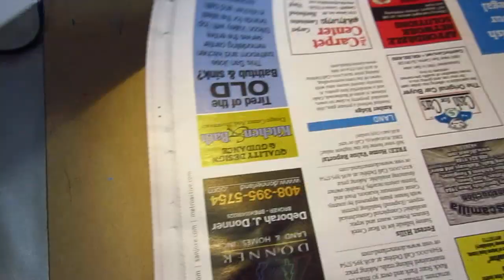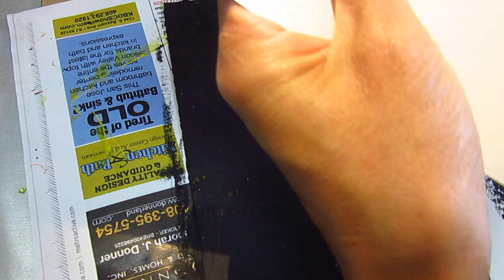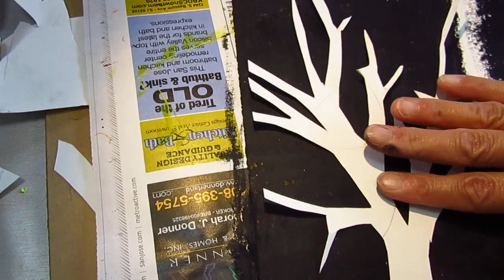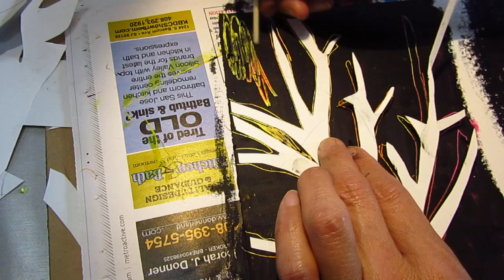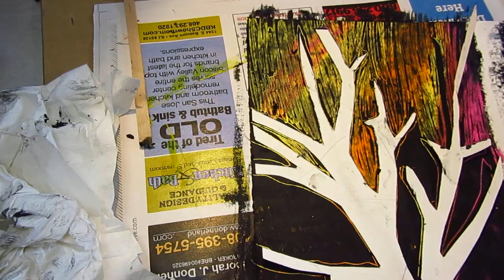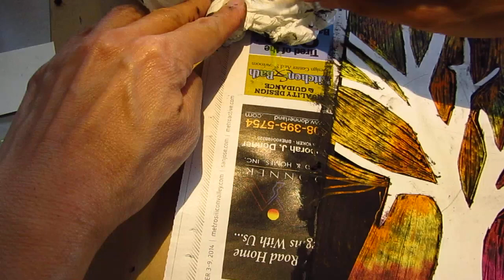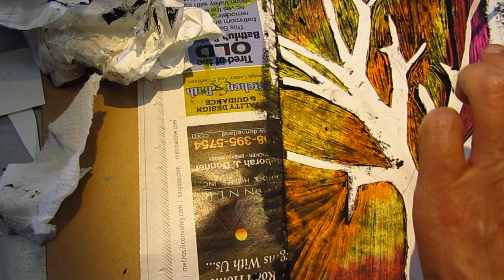ClassPlan - Oil pastel scratch ASMR